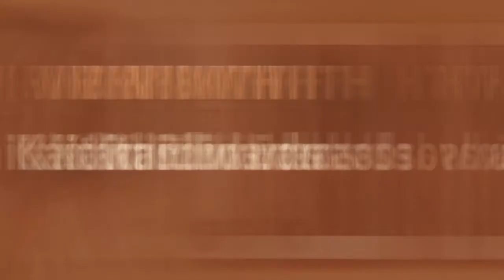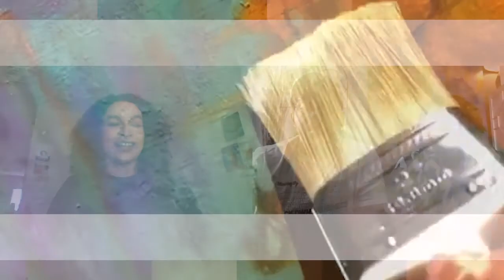Vibin' With | Kaitlin Edwards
On today's episode, we are Vibin' With Kaitlin Edwards, creator of "Strength". We talk finding your inner strength, the difference uses of medium, and of course the music that inspires her. Come vibe with us!

Follow Kaitlin on Instagram: @kaitlin_june